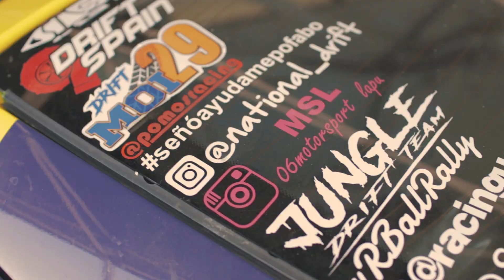FAST&NICE 2019 Circuito Kotarr - REBETXIKI DRIFT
Resumen del evento en el circuito de KOTARR por Fast&Nice con @rebetxiki al volante